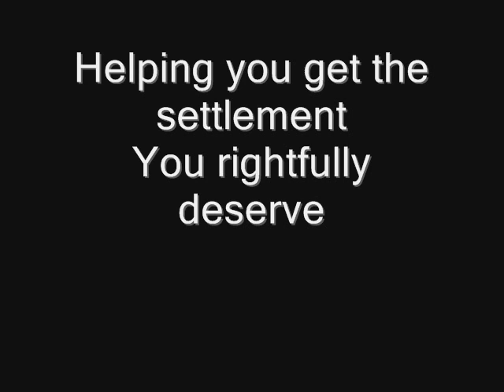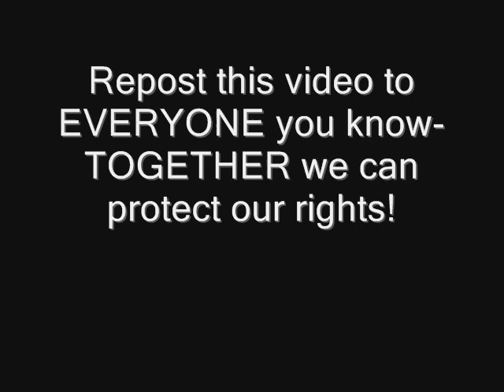In Your Darkest Hour.wmv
Big Insurance wants to prevent citizens from accessing representation immediately following a loss or tragedy- let your voice be heard! Talk to your local political representatives about Florida House Bill 1181 filed by Rep. Mike Bennett, Rep. In 2009 alone State Farm Insurance boasted a $777 million dollar profit for the year- and is stating that Public Adjusters inflate claims, thereby FORCING big insurance to raise premiums- NOT!